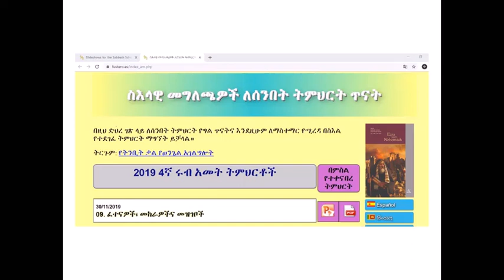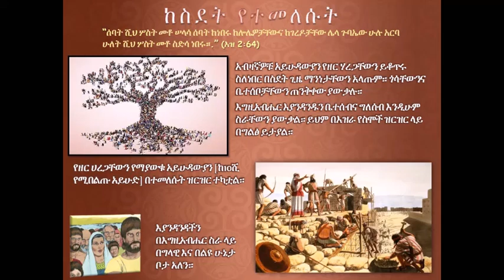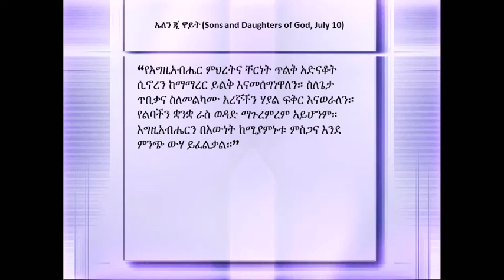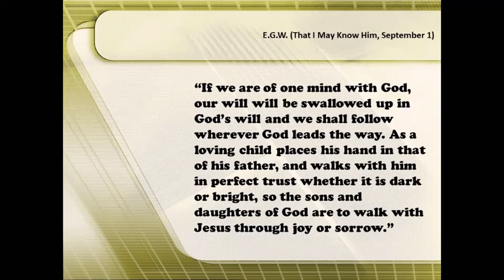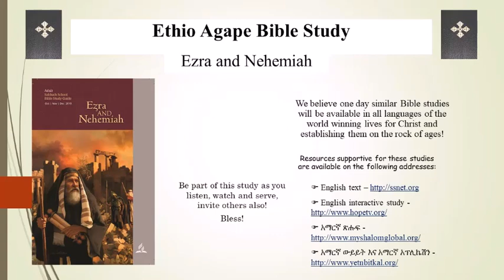Lesson 9 - Ezra and Nehemiah Ethio Agape Bible Study in Sidama Language